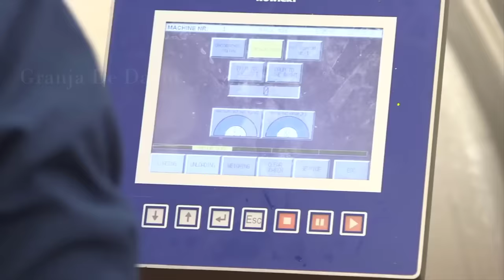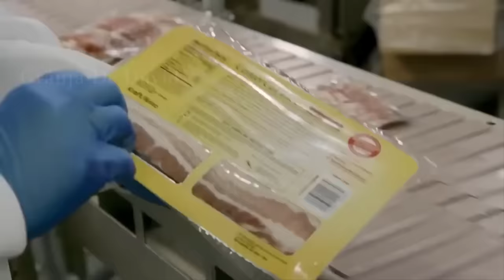El tocino se hace esta manera - Fábrica procesamiento carne cerdo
Con ingredientes provenientes de la carne de cerdo y procesados mediante ahumado o ahumado, este también es un método de conservación de alimentos secando la carne para conservarla por más tiempo. También es un alimento popular en muchas partes del mundo. El procesamiento de carne ahumada requiere muchas especias y muchas etapas.
Es muy importante elegir primero la carne de cerdo para el procesamiento de carne ahumada, para garantizar su frescura y absorber fácilmente las especias. La carne de cerdo se corta en trozos y se marina con especias como sal, chile en polvo, pimienta… dependiendo de la región y el gusto de la gente.